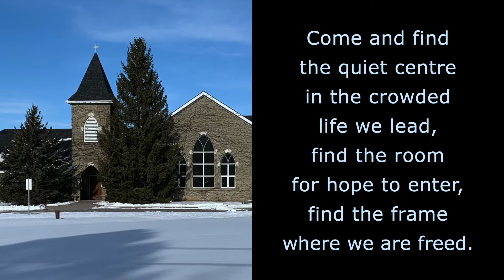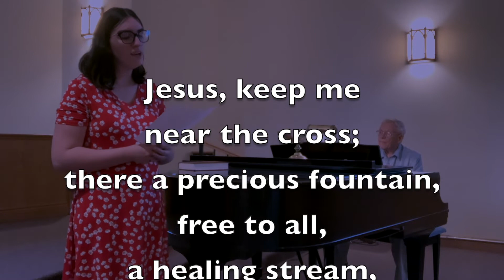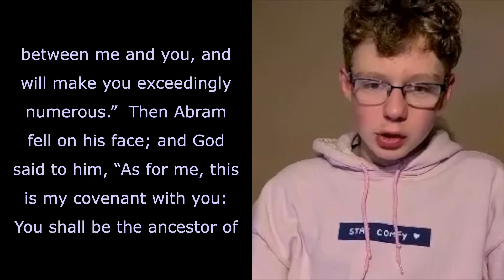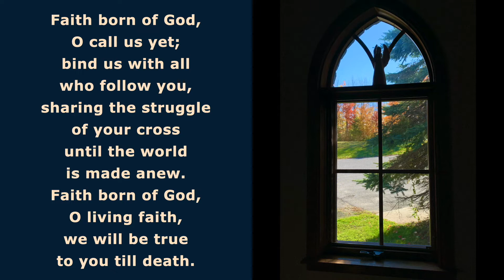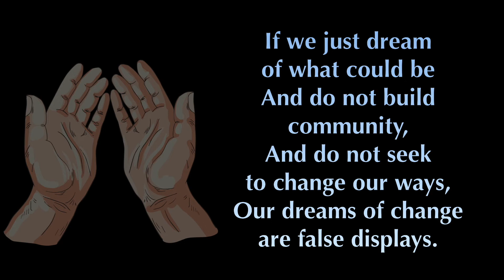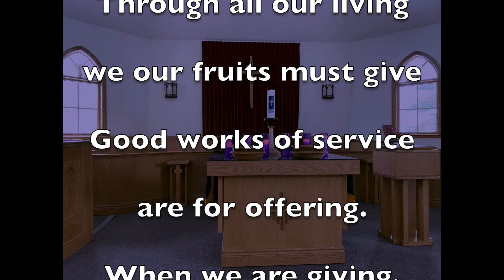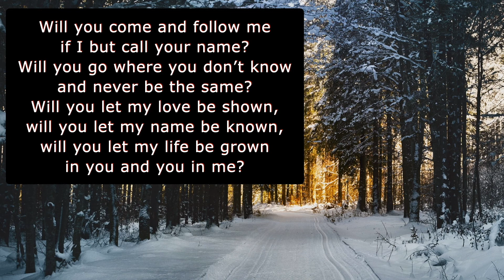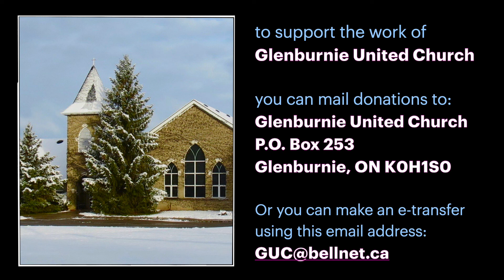GUC Worship, Lent 2